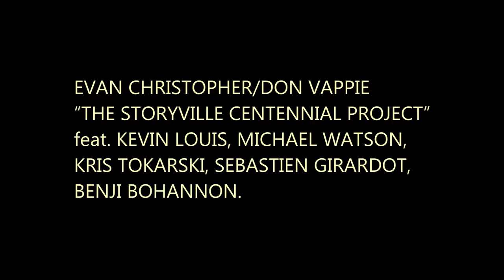DO YOU KNOW WHAT IT MEANS - Evan Christopher - Don Vappie “The Storyville Centennial Project”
EVAN CHRISTOPHER/DON VAPPIE
“THE STORYVILLE CENTENNIAL PROJECT”
feat. KEVIN LOUIS, MICHAEL WATSON, KRIS TOKARSKI
SEBASTIEN GIRARDOT, BENJI BOHANNON

Palazzo del Popolo – Sala Expo
Orvieto - Italy
01/01/2015